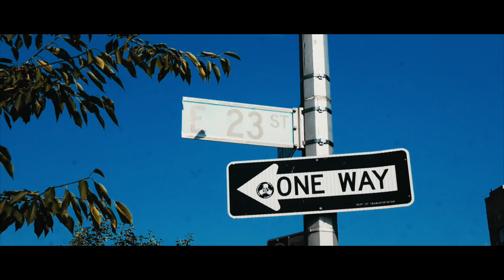BMG Upper Cla$$ - Load It Tuck It (official music video)